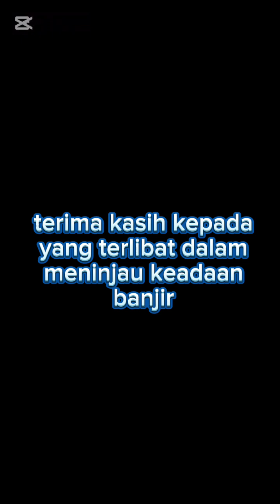meninjau keadaan banjir di kampung batu kapor bawah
Bersama tok penghulu syarif polis dan bomba meninjau keadaan banjir di kampung batu kapor bawah pada hari Rabu 16/10/2024